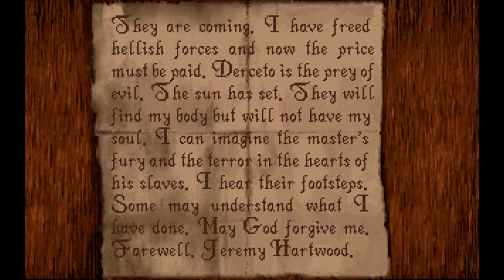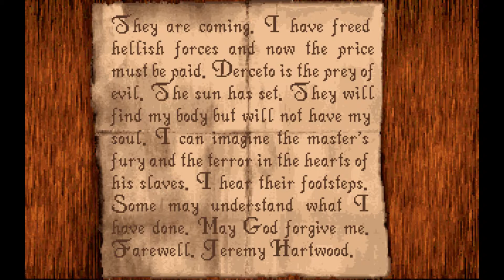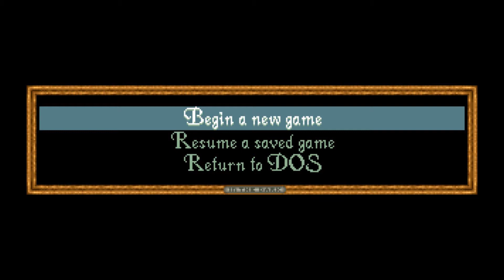Paul Of Cthulhu | Alone In The Dark Part 2: Polite Jumpscares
Back in the old days, monsters knocked before they popped out and scared you. Not anymore...